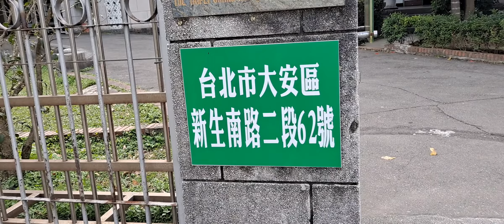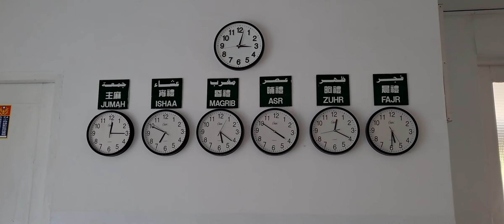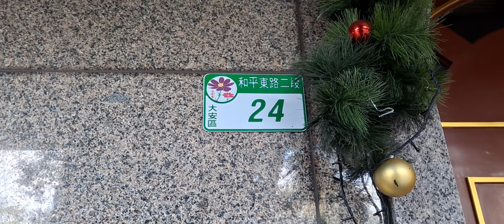清真寺和教會 MESJID & GEREJA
PELITA = PERDULI IMIGRAN & TENAGA KERJA INDONESIA
GRATIS BELAJAR BHS. MANDARIN DAN KOMPUTER
FB PELITA :

PELITA 是印尼新移民移工關懷中心
免費學習中文和電腦